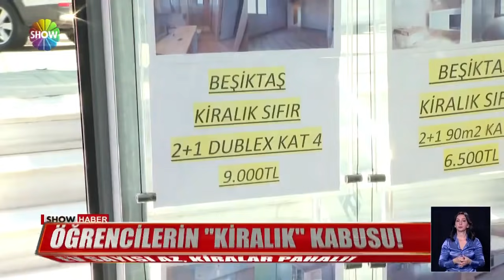Öğrenciler ev arıyor!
YÜZ YÜZE EĞİTİMİN BAŞLAMASINA SAYILI GÜN KALDI. ÖZELLİKLE ÜNİVERSİTE ÖĞRENCİLERİNİN TELAŞI BÜYÜK. BİR YANDAN EV BULMAYA,BİR YANDAN DA UÇUK EV KİRALARIYLA BAŞA ÇIKMAYA ÇALIŞIYORLAR. İŞTE KİRALIK EV PİYASASINDA SON DURUM.